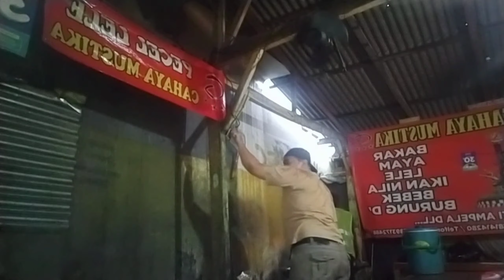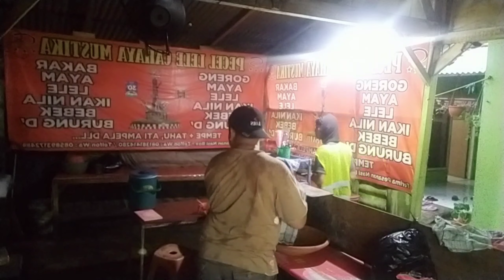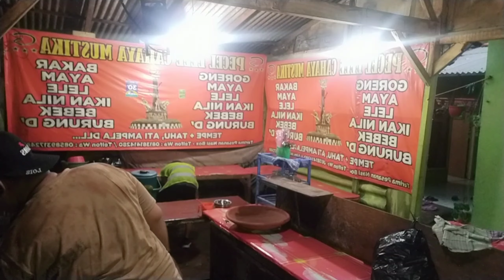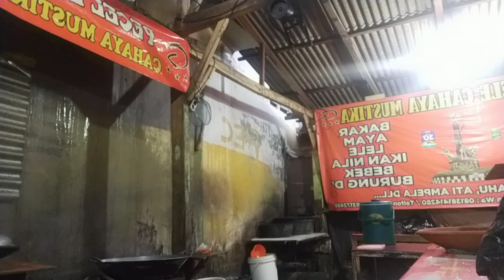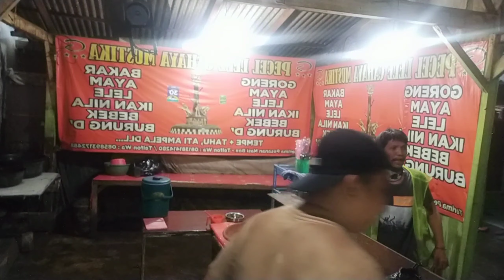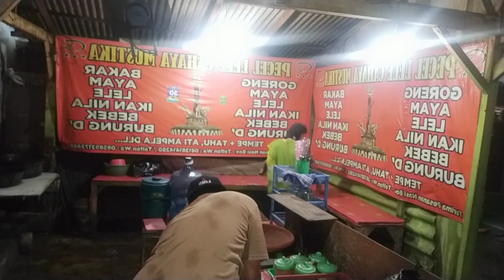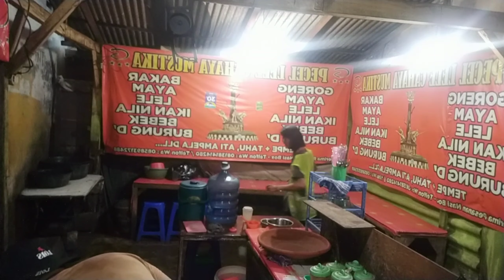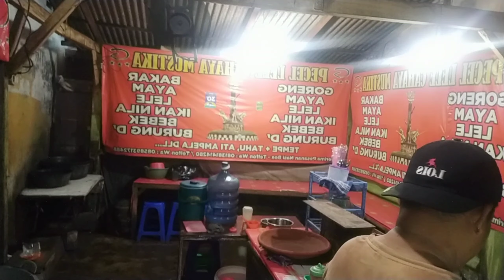BUAT SAMBAL LAMONGAN SAMBIL SIAP-SIAP BUKA WARUNG DI BANTUIN BANG SALIM OGLAK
‼️Akun CHENEL YouTube aktif‼️Desember 2020 Mari kita saling support anda komendt pasti saya bales dan saya pasti kunjungi akun YouTube anda...

video ini tetang kesehariannya kelurga mak,e adit cpp,jika ada perkataan yang kurang sopan mohon di ma,afkan karena dalam omongan kadang reflek atau sepontan,VIDEO INI HANYALAH HIBURAN SEMATA.

TRIMAKASIH
YANG SUDAH MAMPIR DI CHANEL SAYA

TETAP SEMANGAT DAN BERDO,A

Hormat kami